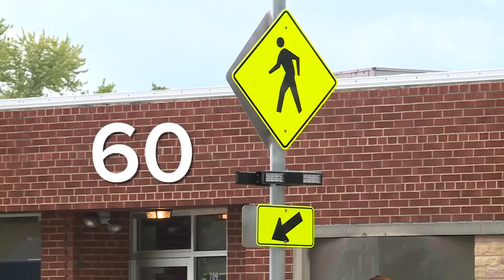'Overwhelming' support for family aiming to prevent crosswalk tragedies across the city